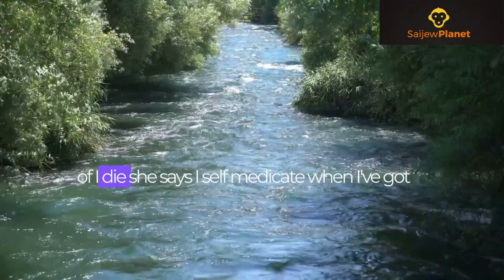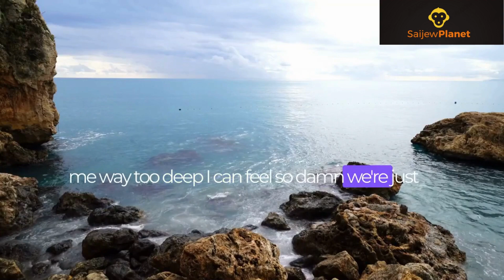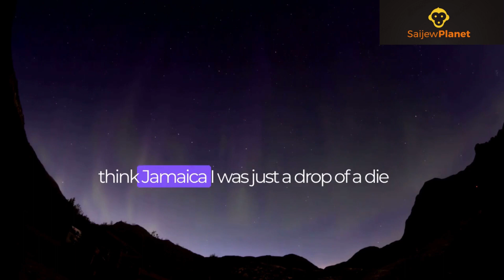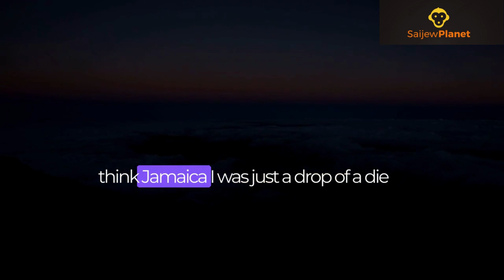Hard Miles by Brayan Mathys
"Hard Miles: A Gripping Journey by Brayan Mathys"